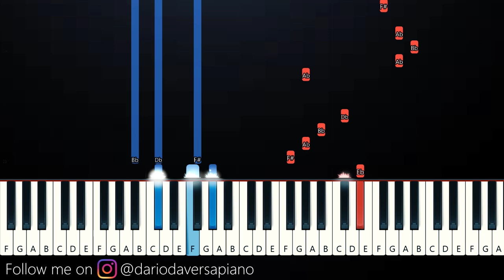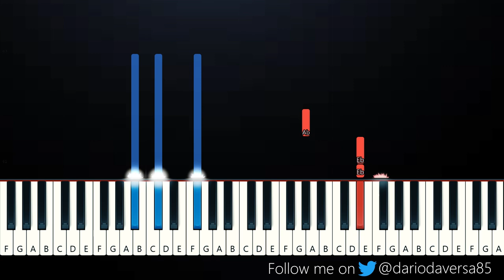Braden Bales - CHRONICALLY CAUTIOUS (Piano Tutorial)